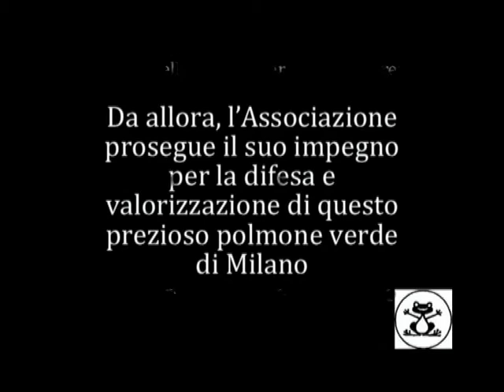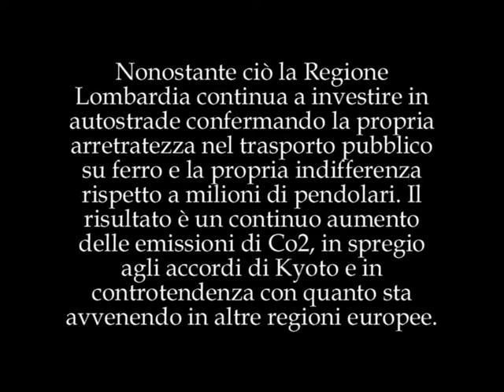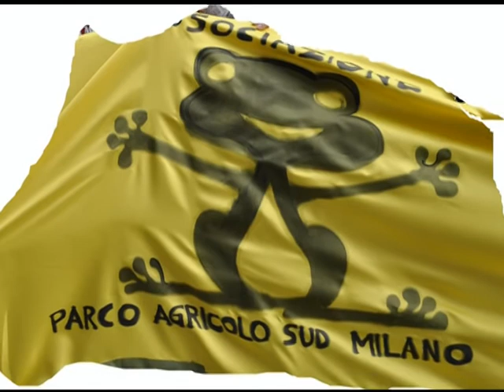16 gennaio 2012 - Palazzo Isimbardi - Renato Aquilani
Renato Aquilani Presidente Associazione Parco Sud Milano , la sua voce in difesa di un parco che non deve morire.
Due varianti, Rosate e Vignate, modifiche al piano territoriale coordinamento del parco sud .azioni da contrastare .perchè nel parco sud l'agricoltura deve essere primaria e non il cemento.